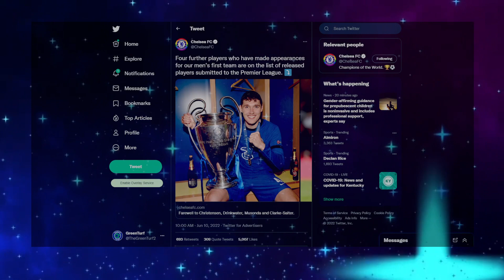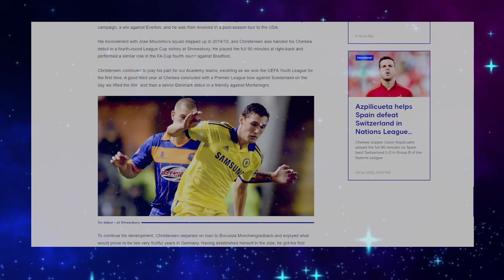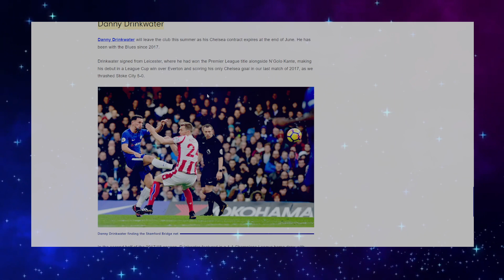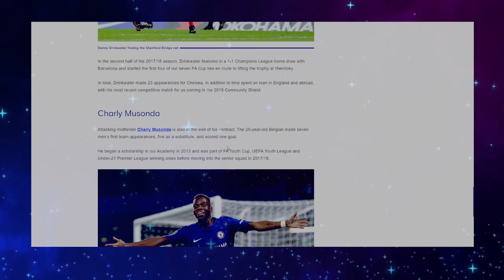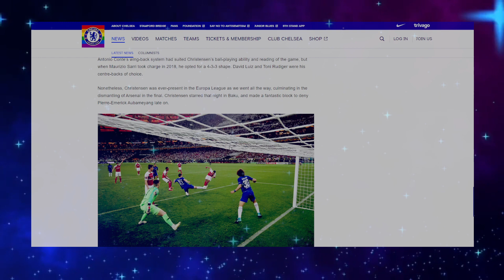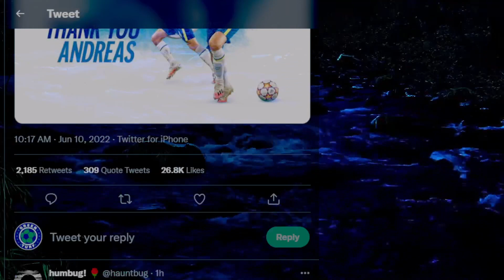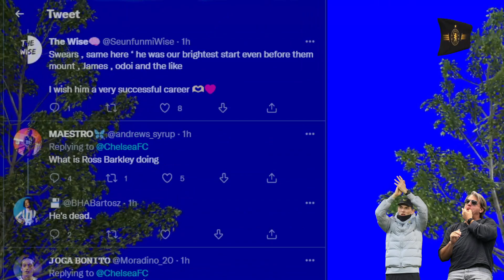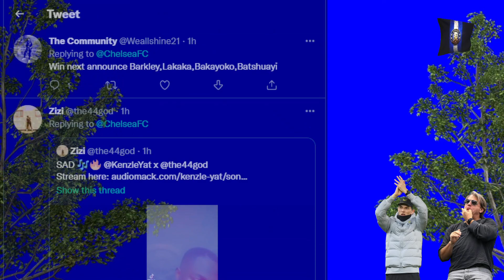Musonda, Christensen, Drinkwater, Clarke-Salter LEAVE Chelsea | Transfer News Updates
Chelsea latest Transfer News:
Charly Musonda leaves Chelsea FC
Andreas Christensen leaves Chelsea to join Barcelona
Dany Drinkwater and Jake Clarke-Salter leave Chelsea FC